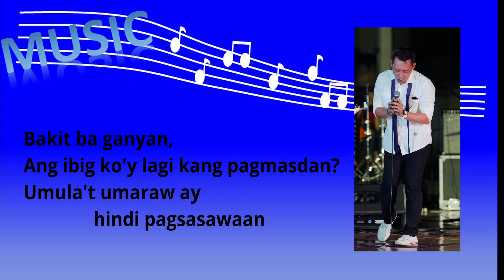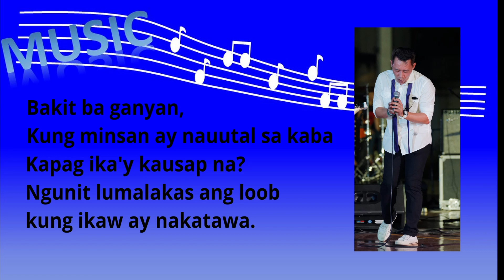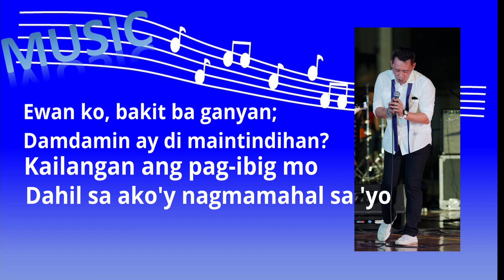Bakit ba Ganyan by Vic Sotto & Dina Bonnevie (Karaoke Male part)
Dina's first and only album, released in 1981 by Octo Arts International (now PolyEast Records formerly EMI Music Philippines, Inc.), became a Gold Record.

Thanks to Video Lovers for the music used in my karaoke duet cover.  Pls. visit their channel for more songs